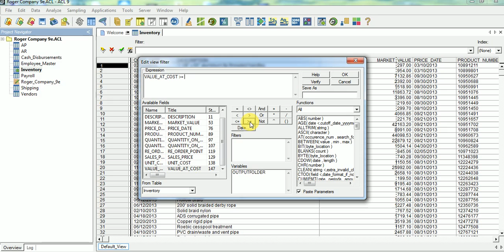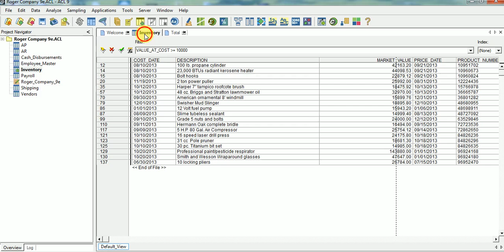ACL Assignment ,,,,,Part 7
Chapter 5
Problem 1
How many inventory items at Roger Company have a market value that exceeds $10,000?
What is the total market value of those items?
 How many inventory items at Roger Company have a value-at-cost in excess of $10,000?
What is the total value-at-cost of those items?